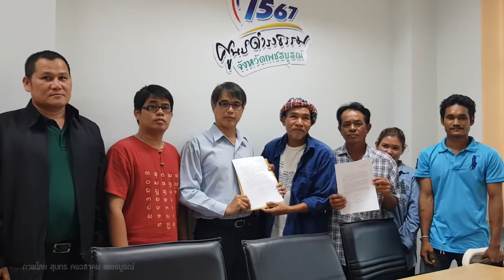คลิปชาวไร่สัปปะรดเพชรบูรณ์ร้องศูนย์ดำรงธรรมฯช่วยอุ้ม หลังราคาร่วงหนัก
เพชรบูรณ์-อดีตช่างภาพ-นักข่าวตัวแทนชาวไร่สัปปะรดบุกร้องศูนย์ดำรงธรรมจังหวัดเพชรบูรณ์ ให้เร่งยื่นมืออุ้มเกษตรกรชาวไร่สัปปะรด หลังราคายังร่วงหนักส่งขายโรงงานไม่คุ้มทุน / วันที่ 8 มิ.ย.61

ลิงค์ข่าว...อดีตช่างภาพ-นักข่าว ผันตัวเป็นชาวไร่สัปปะรด บุกร้องศูนย์ดำรงธรรมจังหวัดฯ ช่วยอุ้มชาวไร่หลังราคาร่วงหนัก ข้อมูลจาก @77kaoded